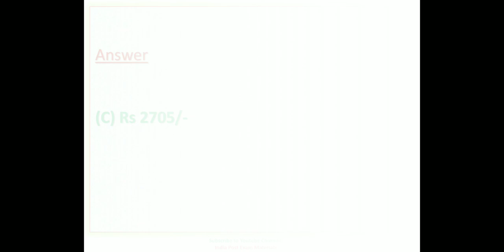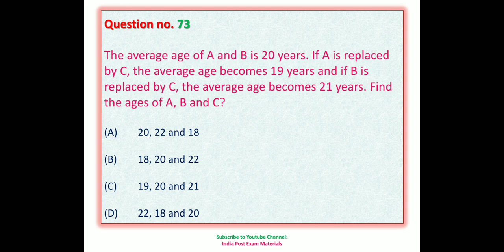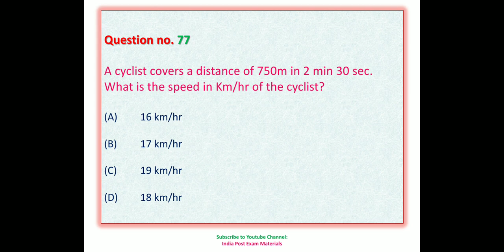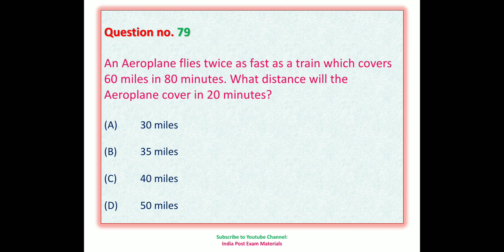Aptitude Questions for PA / SA / Postman / IP / Group B- LGO to PA / SA 2021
Aptitude  Questions asked in  LGO PA SA 2021 Questions - Vid 2